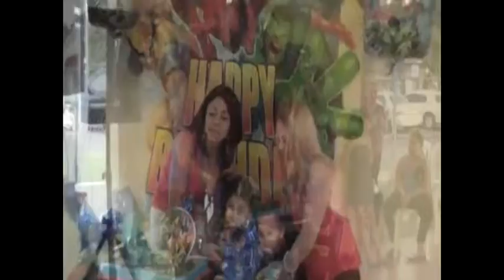Cumpleaños de Yometh 2011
Cumpleaños de mi nieto Yometh. Disfrutamos en familia todo un día. Dos familias unidas por el amor del Señor.